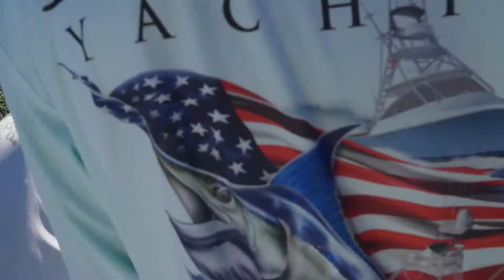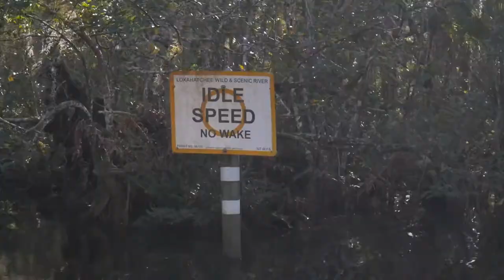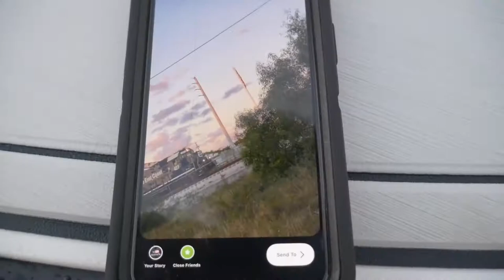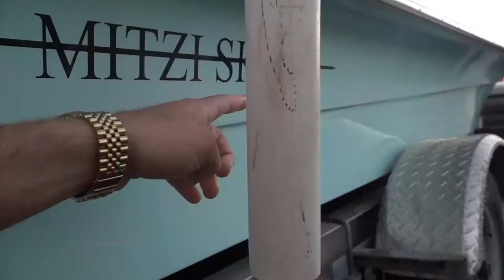FLY FISHING FOR RIVER MONSTERS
Went back in the river this weekend, had a blast with the boys fishing and checking out trapper Nelson's. Who wants to see me go back out in public and talk to some people ? *public interviews* MILESBROWNVLOGS hoodies out now (DM on insta)  New video next weekend, get ready !